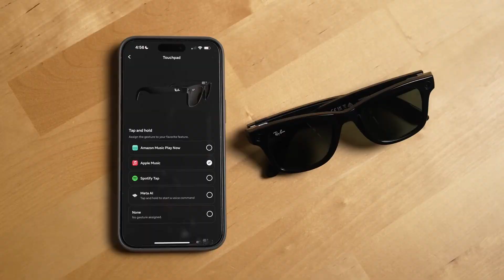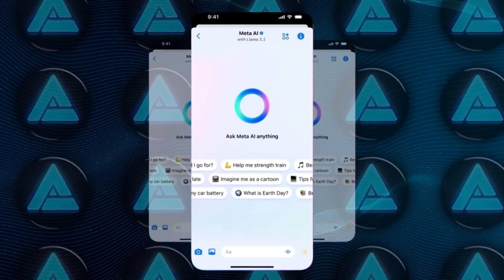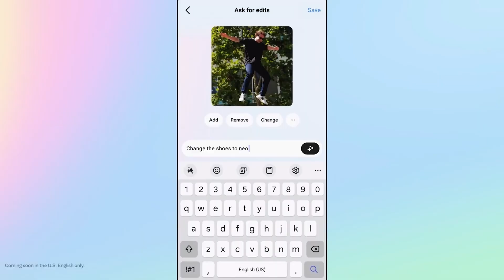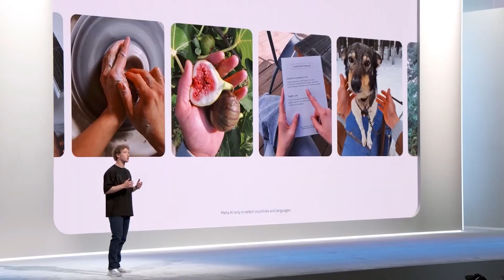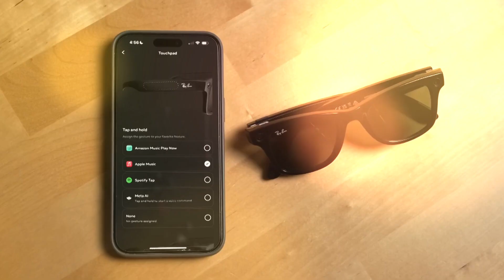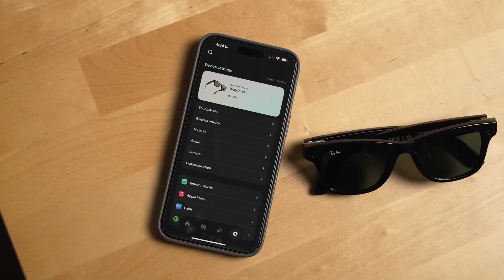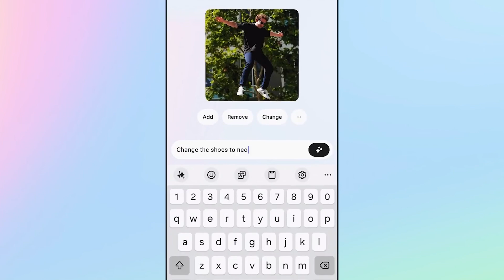Meta Connect 2024 Everything Revealed in 10 Minutes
Get ready for a rapid recap of Meta Connect 2024! 🚀 In just 10 minutes, we break down all the major announcements, groundbreaking innovations, and futuristic technologies that are set to shape the future of the metaverse, AI, VR, and AR. From new devices to Meta’s bold vision for 2024 and beyond, this video has all the key highlights you don’t want to miss.

Stay ahead of the curve and find out what Meta has in store for the future of social media, virtual reality, and cutting-edge tech!